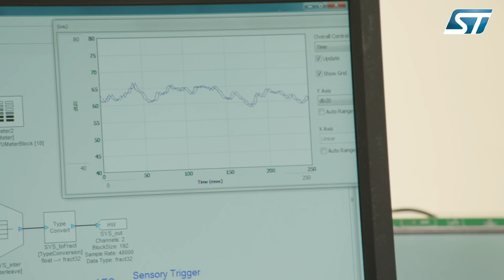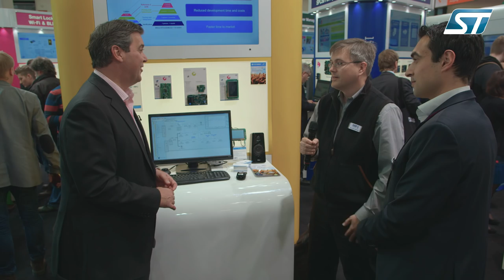STM32-AudioWeaver: Audio Development Tool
ST-AudioWeaver streamlines and simplifies development of embedded audio applications for richer user interfaces in smart devices. The tool comes with 160+ audio modules and with GUI for development, configuration and on target real-time tuning.